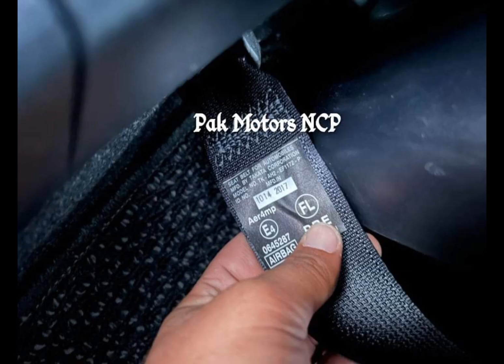In Shipping and Started Toyota AXIO corolla Recipe Nakshatra Petrol Type Currently in Chaman